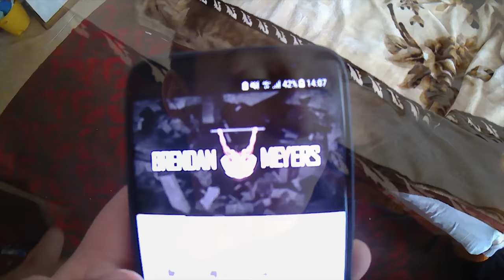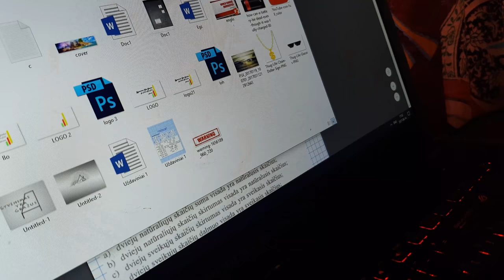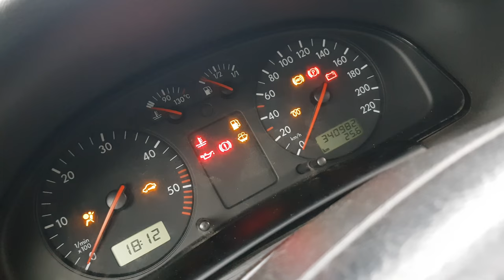Žiūrėjome Siaubo Filmą "TAS"!?? Vos Grįžome Į Baraką?!! "IT" Apžvalga.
Diena tikrai keista, iš pradžių mokslai, po to sportas, tada vėl mokslai, tada filmas ir pabaigoje, sugedęs pasatas :) FUN.
Aplamai, vistiek išlikome laimingi ir tikrai gerai praleidome laiką. Filmas buvo nuostabus, man patiko :) Lyg ir viskas, šiandien tiek, siekite draugai savo svajonių ir atsiminkite, kad jus galite viską. Neklausykite, kai kiti sako, kad jus negali, geriau bandykite, negu visa gyvenimą bijokite ;) na kažkas panašaus, gramatiškai gal ir neteisingai , bet niekis, peace.

"GYGJTYT"